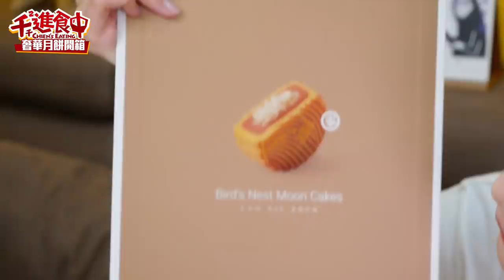【千千進食中】一口要價600塊？！燕窩魚子醬內餡，奢華月餅開箱！原來這是財富自由的味道？！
一顆600塊的月餅長這樣！！
燕窩、魚子醬通通當內餡？！
中秋節還沒到，打給蛋黃酥吃幾顆了哈哈哈哈
這次不開箱我愛的傳統糕餅
換來開看看好奇想買卻又怕受傷害的新式月餅
究竟味道會是怎樣呢 🧐